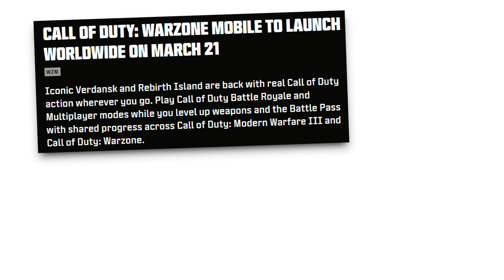WARZONE MOBILE OFFICIAL GLOBAL LAUNCH CONFIRMED!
Welcome to the intense world of Warzone Mobile! Join me as I dive into the action-packed battles, strategize, and aim for victory in this mobile version of the popular battle royale game day by day. Watch as I showcase my skills, make daring plays, and outsmart my opponents in the fast-paced gameplay. Get ready for heart-pounding moments, epic gunfights, and thrilling victories in Warzone Mobile! Let's dominate the battlefield together!

📱 Got any questions or suggestions for future videos? Drop them in the comments below, and I'll do our best to cover them in upcoming content. Your feedback is invaluable to ME, and i'm always looking for ways to improve and grow. Let's learn and have fun together! 😄